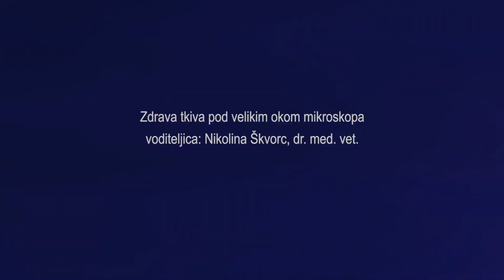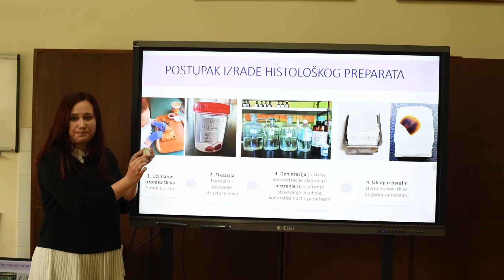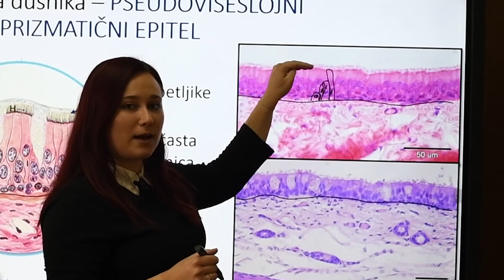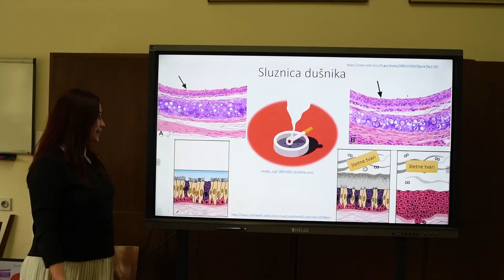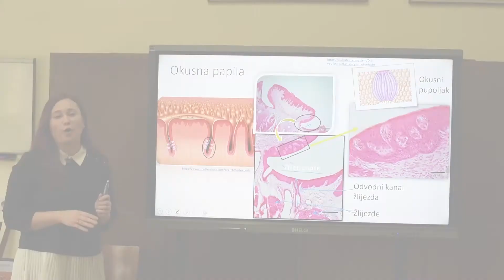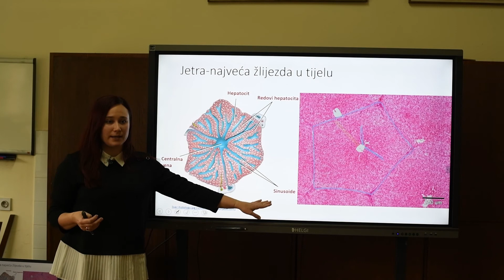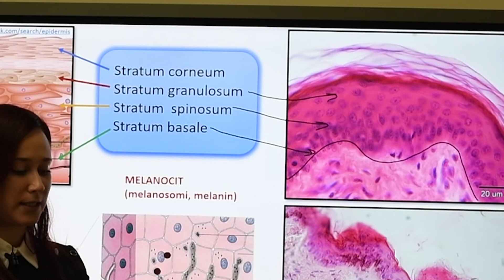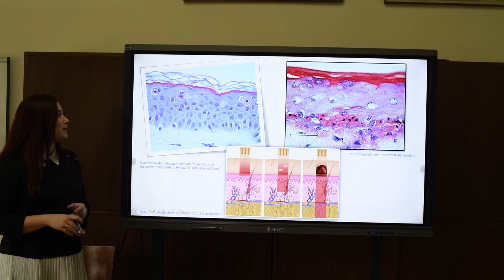FESTIVAL ZNANOSTI 2021 - Zdrava tkiva pod velikim okom mikroskopa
Zdrava tkiva pod velikim okom mikroskopa, Snježana Kužir, Nikolina Škvorc i Lucija Bastiančić

Detalji:

Proglašenje 2020. Međunarodnom godinom zdravlja potaknulo nas je na organizaciju radionice ZDRAVA TKIVA POD VELIKIM OKOM MIKROSKOPA. Osnovna mikroskopska građa odabranih tkiva i organa istovrsna je čovjeku i domaćim životinjama. Uvjerite se kako izgledaju zdrava tkiva prije nego li ih uništimo svakodnevnim životnim navikama.

Želite li vidjeti kako izgleda sluznica dušnika prije uništavanja dimom cigareta; zdrava pluća prije infekcije sa SARS-Cov-2; okusna papila prije nego što na nju djeluje jako začinjena hrana ili previsoka/preniska temperatura; jetra - najveća žlijezda u tijelu prije njenog uništenja alkoholom ili koža prije prekomjernog izlaganja sunčevoj svjetlosti?

Novostečeno znanje provjerit će se ulaznom i izlaznom anketom.

Odgovore na ova, ali i mnoga druga pitanja, potražite na otvorenoj edukativnoj radionici Zavoda za anatomiju, histologiju i embriologiju.

Biografija:

Nikolina Škvorc

Rođena je 23. rujna 1994. godine u Zagrebu. Osnovnu školu Sesvetski Kraljevec završila je 2009. nakon čega je upisala XV. gimnaziju u Zagrebu. Diplomirala je 2019. na Veterinarskom fakultetu u Zagrebu. Za vrijeme studija bila je demonstrator na Zavodu za veterinarsku patologiju i Zavodu za anatomiju, histologiju i embriologiju. Dobitnica je Rektorove nagrade za timski znanstveni rad u 2017. godini te Rektorove nagrade za individualni znanstveni rad u 2019. Aktivno je sudjelovala u radu "5th International Vet-Istanbul Group Congress & 8th International Scientific Meeting Days of Veterinary medicine-2018" i "The International Symposium on Animal Science ISAS" (2019.). U listopadu 2018. godine objavljen je znanstveno istraživački rad: ŠKVORC i sur., "Primjena inkrementnih linija u tvrdim zubnim tkivima u procjeni dobi srne obične (Capreolus capreolus L.)" u časopisu Hrvatski veterinarski vjesnik. Od veljače 2020. zaposlena je kao asistentica na Zavodu za anatomiju, histologiju i embriologiju Veterinarskog fakulteta Sveučilišta u Zagrebu te je polaznica trećeg semestra doktorskog studija Veterinarske znanosti.